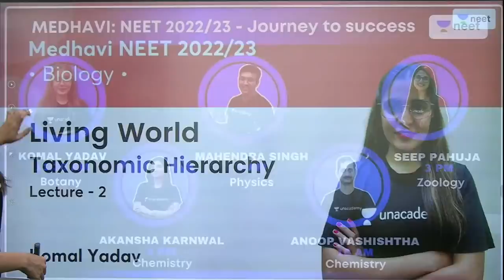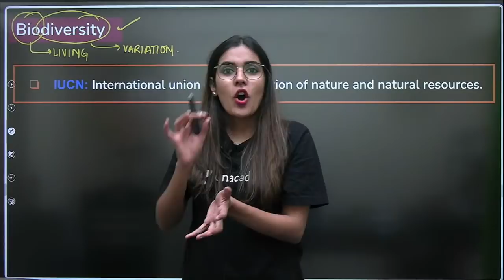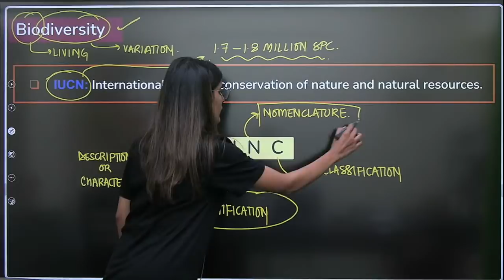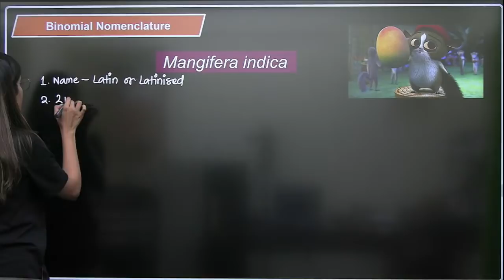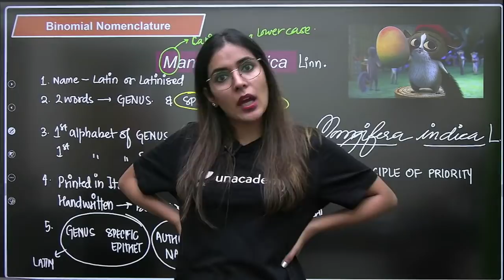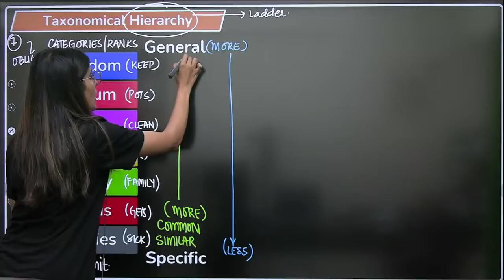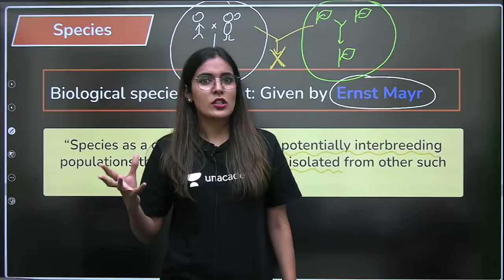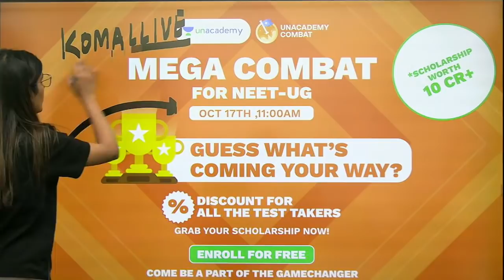Living World | Taxonomic Hierarchy | L2 | NEET 2022/23 | Komal Yadav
In this session, Komal Yadav will be discussing the Introduction of The Living World NEET Biology. Watch the entire video to learn more tips and strategies which will help you crack NEET 2022/23. Let’s Crack It!

Unacademy Subscription Benefits:
1. Learn from your favourite Educator
2. Dedicated DOUBT sessions
3. One Subscription, Unlimited Access
4. Real time interaction with Educators
5. You can ask doubts in live class
6. Limited students
7. Download the videos & watch offline

Get the NEET Iconic Advantage:
1. Personal Coach
2. Study Planner & Bi-weekly Reviews
3. Dedicated Doubt Clearing Space
4. Personalized Test Analysis
5. Study Booster Sessions
6. Preparatory Study Material
7. All the Unacademy Subscription Benefits